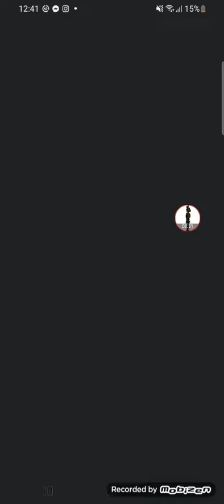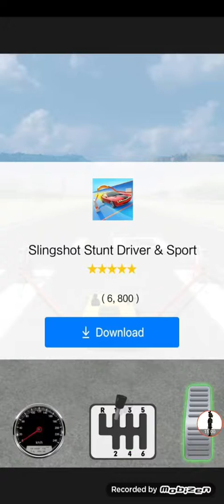Talking Tom 2 (Update) Sea/ocean Update